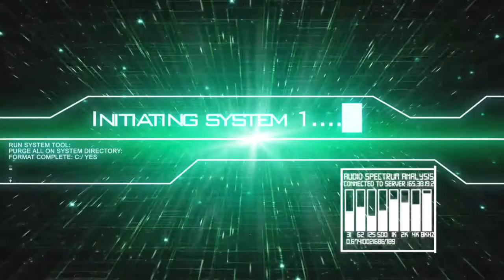(FR) Let's Play de Tom Clancy's The Division Ep 13 Napalm Production Site part 1